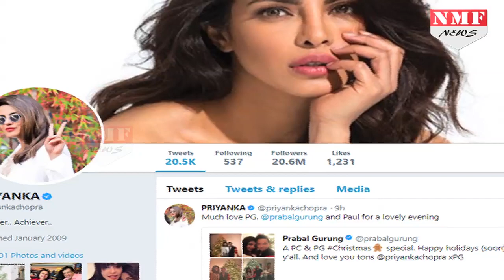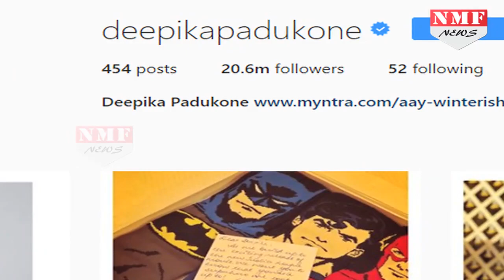Deepika ने Priyanka को चटाई धूल, इस मामले में दी करारी मात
Deepika Padukone beats Priyanka with 10 k more followers. o it’s Deepika Padukone all the way on social media! While she is already racing ahead with about 10 thousand more followers on Instagram than her her close-contemporary Priyanka Chopra who’s at 20.4 million. Twitter just released a round up of the Most Followed Indians Of The Year on the micr-blogging site and thereSubscribe Us for Latest News & Updates